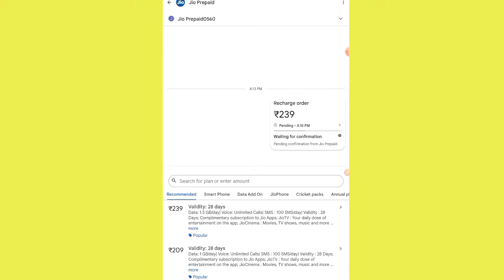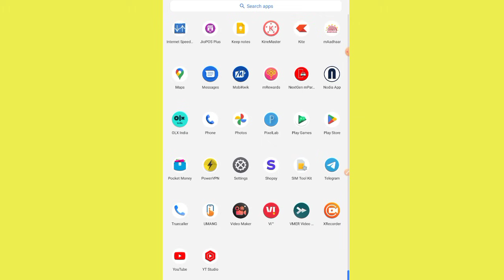Google pay recharge processing problem | Waiting for confirmation on Google Pay